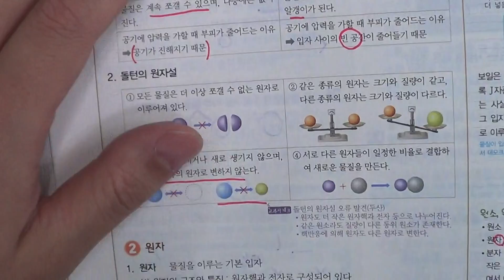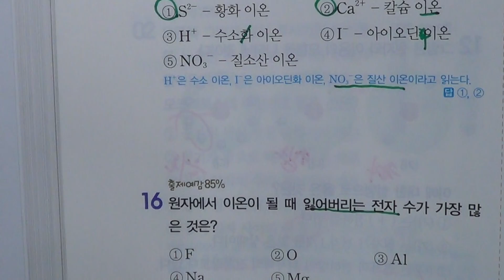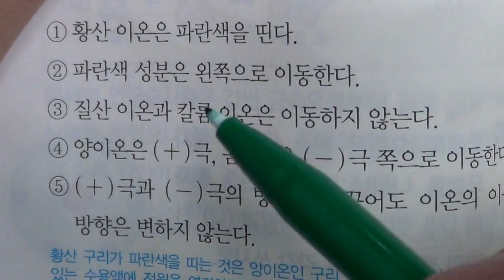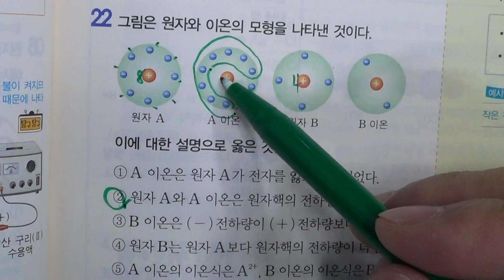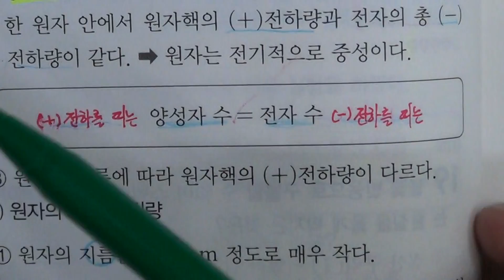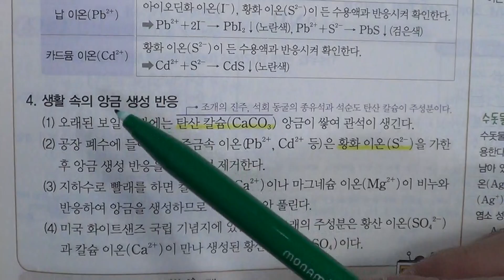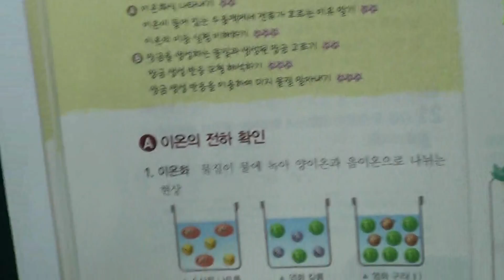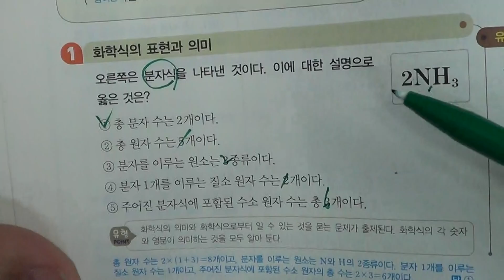송도신도시 송도 학원 종합학원 중등부 2학년 과학 2 원자와 이온